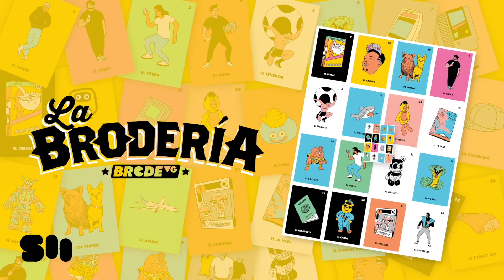NINTENDO abrió la CARTERA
Nintendo adquiere a los creadores de Luigi's Mansion 3: Next Level Games, el jueves habrá nuevos detalles de Monster Hunter Rise y más en las BRCDEvg NEWS de hoy.

Sigue a @BRCDEvg para más contenido